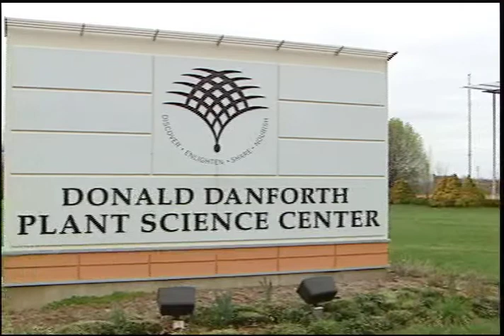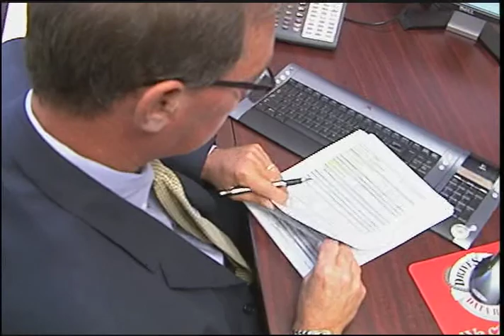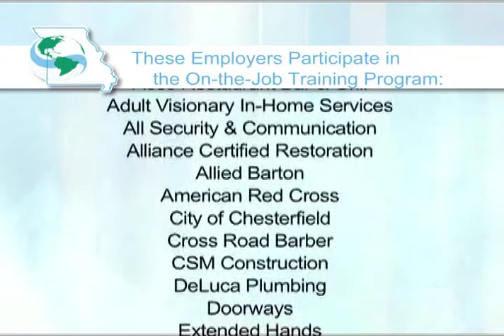On The Job Training - Promotional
Produced: 2011
Client: Missouri Career Center St. Louis County
Description: Promotional video used to recruit businesses to participate in the county's on the job training program
Producer: Rachel Powers (Vector Communications)
Videographer and Editor: Video Solutions